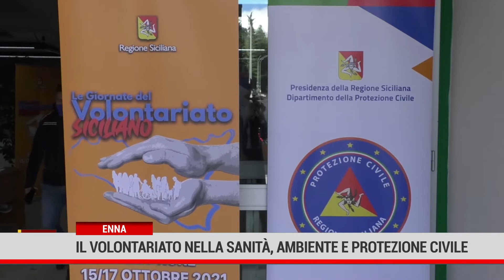Enna. Il volontariato nella sanità, ambiente e Protezione civile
Si concluderanno domani ad Enna le “Giornate del volontariato siciliano” organizzate dalla Regione Siciliana. Tre giorni dedicati all’impegno del volontariato nel settore socio-sanitario, nell’ambiente e nella Protezione civile. In Sicilia operano oltre duemila organismi registrati e svolgono un ruolo prezioso in tutti i settori della vita della società.